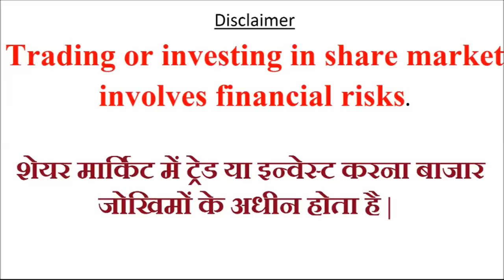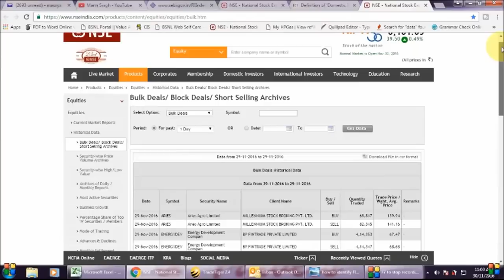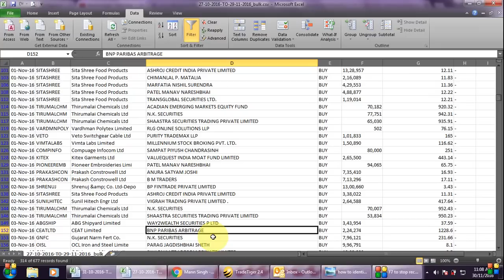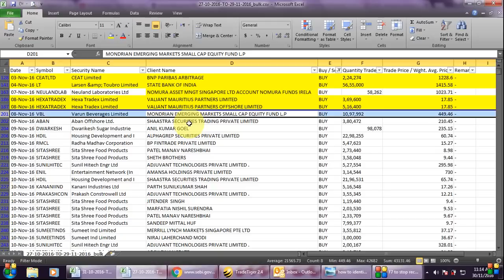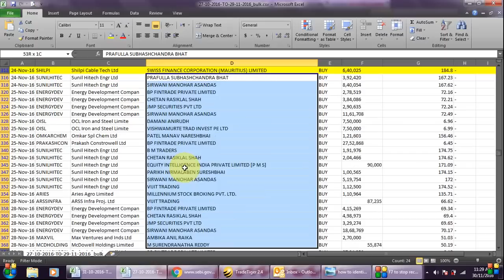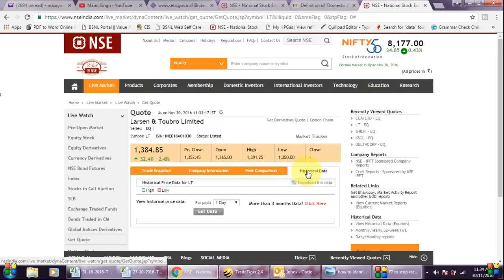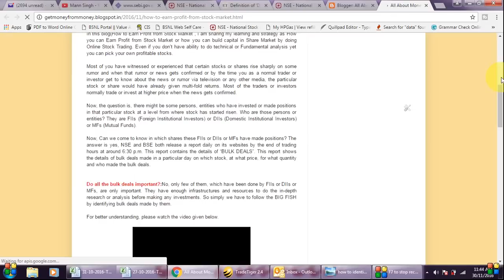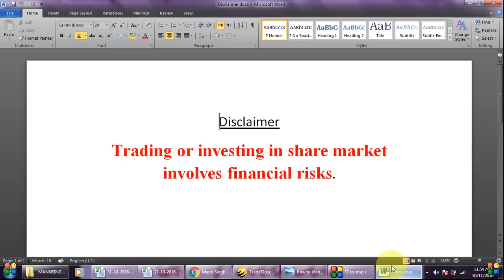How to find out Fii Dii from Bulk Deals Report?बल्क डील्स की रिपोर्ट में से FII,DII को कैसे पहचाने?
Dear Friends,

After watching my first video on How to Earn profit from Stock Market , so many of you have asked about as How Can we identify FII or DII from the bulk deals' report.

So, in this video, i have tried to explain my way of sorting and identifying such FII or DII out of the bulk deals' report.

This video is can be understood only if you have watched my earlier video titled How to Earn Profit from Stock Market

Risk Warning: Stocks, future and Options,Currency derivatives,Commodities and binary options trading discussed on this website can be considered High-Risk Trading Operations and trading in them can be very risky and may result in significant losses or even in a total loss of all capital on your account. You should not risk more than you afford to lose. Before deciding to trade, you need to ensure that you understand the risks involved taking into account your investment objectives and level of experience.You should consult to your financial advisor before taking any trade. Information on this website is provided strictly for informational and educational purposes only and is not intended as a trading recommendation service. Mann Singh shall not be liable for any errors, omissions, or delays in the content, or for any actions taken in reliance thereon.